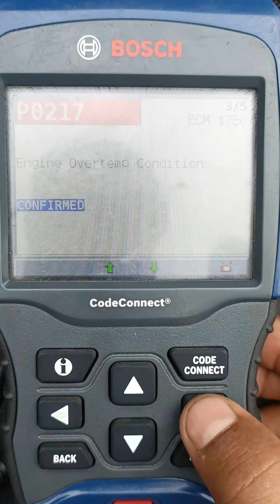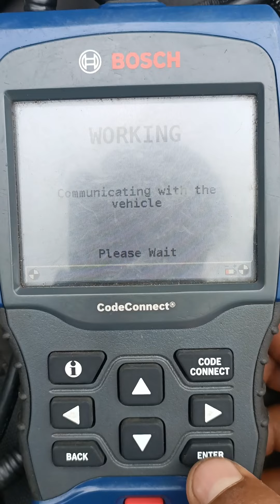Jawa 42 overheating signal 🚦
Jawa 42 overheating signal 🚦 jawa viralvideojawa 42 starting problem